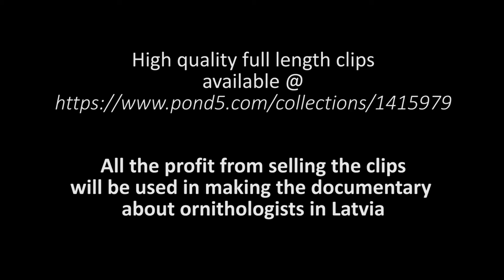Collection of Latvian birds stock footage: a teaser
A collection of bird shots from Latvia. Only small part of all the Latvian bird species and only small part of the footage I shot this spring. Full quality full length clips available @
All the profit from selling the clips will be used in making the documentary about ornithologists in Latvia.